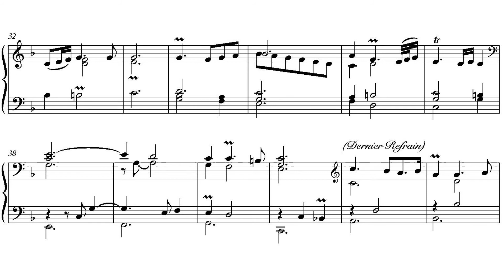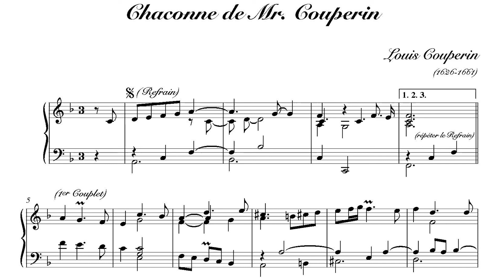Chaconne de Mr. Couperin in F major By Louis Couperin (with Score)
Unlike that D minor chaconne, this is much more make sense.
This piece is quite calm yet melancholy.
Not recommended for people who's blue. Trust me, I hv tried.
For others, however, it's a good piece to listen.
Wonder which Mr. Couperin here means, his father or F. Couperin the Great?
Performer
Piano: Pavel Kolesnikov